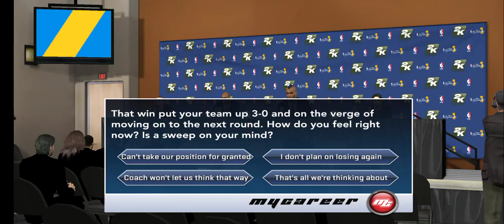nba Finals game 3 New york vs. Dallas